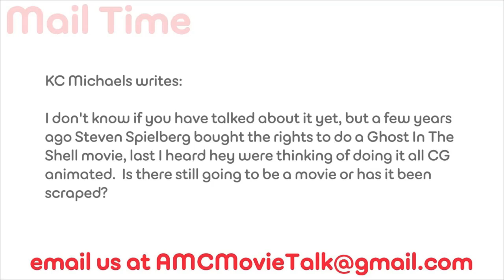Will There Still Be a GHOST IN THE SHELL Film? - AMC Movie News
In a user-submitted question, we are asked if there will still be a Ghost in the Shell film